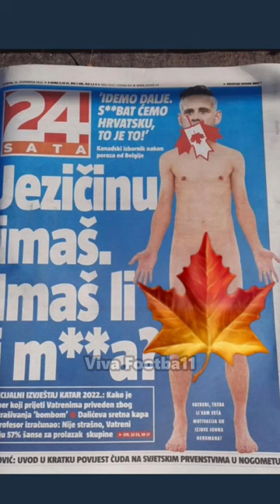🇨🇦 John Herdman's Interview Comes Back To Haunt Him!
Following Canada's 1-0 defeat to Belgium in the opening game, he mentions his side will F Up Croatia only for the opposite to happen the Canada met Croatia.